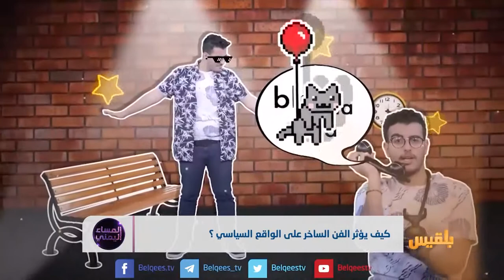كيف يؤثر الفن الساخر على الواقع السياسي؟ | تقرير: محمد المقبلي